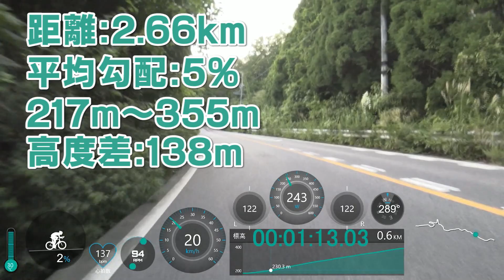ゆるポタのご褒美は戸越峠ヒルクライム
こちょさん、まこっさんと一緒にゆるポタに行きました。その途中でちょっとしたご褒美を頂きました！戸越峠東側のヒルクライムです！！うれしい！！

使用機材
ビデオカメラ：
  SONY Handycam HDR-CX680
一眼レフ： NIKON
一眼用マイク：RODE
ピンマイク：TASCAM
三脚：
  SLIK F163
  JBOY ゴリラポッド
PC： 自作
　マザー：ASUS
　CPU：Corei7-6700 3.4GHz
　メモリー：16GB

ロードバイク：Bianchi Via Nirone7
　ホイール： Ultegra
　クリートペダル： Ultegra
　ブレーキ： Ultegra
　コンポーネント： Ultegra + Claris